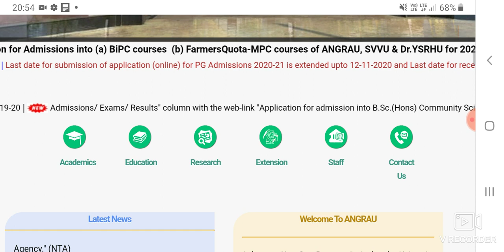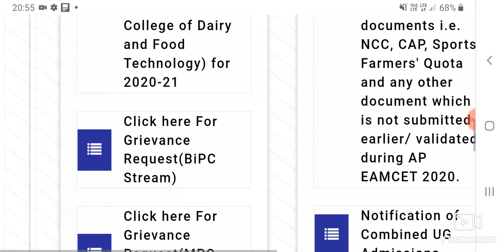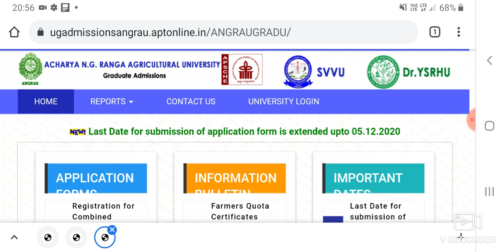ACHARYA N.G. RANGA AGRICULTURAL UNIVERSITY Last Date for submission of application form is extended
Last Date for submission of application form is extended upto 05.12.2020

EAMCET BIPC Agriculture, Pharmacy & Paramedical Courses Counselling Process JAYASHANKAR TELANGANA STATE AGRICULTURAL UNIVERSITYCombined counselling schedule for admission into various UG courses viz., B.V.Sc. & A.H., B.F.Sc., B.Sc.(Hons.) Agriculture (Regular and Payment) and B.Sc.(Hons.) Horticulture (Regular and Payment) courses for the AY 2020-21 will be hosted on the website on 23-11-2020 at 5.00 PMTS EAMCET BIPC Agriculture EAMCET BIPC Pharmacy EAMCET BIPC Paramedical

TS EAMCET 2020 4 years Cut off Ranks for Agriculture Horticulture Fishery Science Veterinary
eamcet 2020 bipc information |jaipal lande EAMCET 2019 BSC Agricultural Veterinary Horticultural Fishery Science eamcet PJTSAU, PVNRTVU, SKLTSHULAST RANKS FOR THE ACADEMIC YEAR 2019-20 eamcet PJTSAU, PVNRTVU, SKLTSHULAST RANKS FOR THE ACADEMIC YEAR 2018-19 eamcet PJTSAU, PVNRTVU, SKLTSHULAST RANKS FOR THE ACADEMIC YEAR 2017-18 eamcet PJTSAU, PVNRTVU, SKLTSHULAST RANKS FOR THE ACADEMIC YEAR 2016-17 application form for combined admission into B.V.Sc. & A.H., B.F.Sc., B.Sc.(Hons.) Agriculture (Regular and Payment) and B.Sc.(Hons.) Horticulture (Regular and Payment) courses for the AY 2020-21. Last date :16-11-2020 FOR APPLICANTS I II into UndergraduateDegree ProgrammesUnder Bi.P.C. Stream.1)B.V.Sc. & A.H2)B.Sc.(Hons.) Agriculture (Regular and Payment)3)B.Sc.(Hons.) Horticulture(Regular and Payment)4)B.F.Sc.Agricultural Veterinary Horticultural FisherySciencApplication for Combined admission into Undergraduate Degree Programmes in various Colleges of PJTSAU, PVNRTVU & SKLTSHU during the academic year 2020-21 Professor Jayashankar Telangana State Agricultural University, Hyderabadts eamcet PJTSAU, PVNRTVU, SKLTSHULAST RANKS FOR THE ACADEMIC YEAR 2019-20 eamcet PJTSAU, PVNRTVU, SKLTSHULAST RANKS FOR THE ACADEMIC YEAR 2018-19 eamcet PJTSAU, PVNRTVU, SKLTSHULAST RANKS FOR THE ACADEMIC YEAR 2017-18 eamcet PJTSAU, PVNRTVU, SKLTSHULAST RANKS FOR THE ACADEMIC YEAR 2016-17